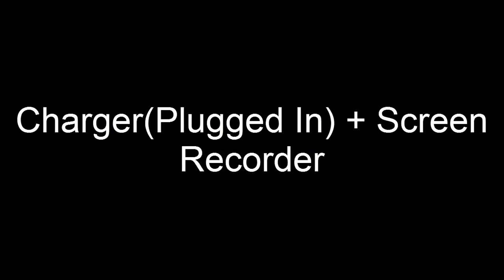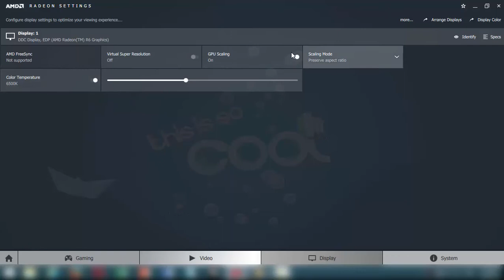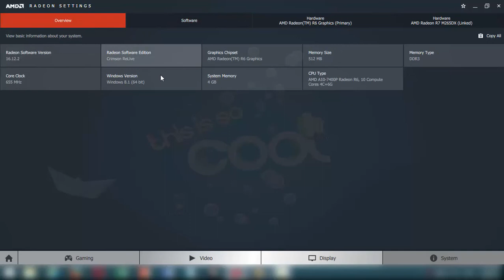Tomb Raider (2013) on ASUS X550ZE AMD A10 (VGA R6+R5 M230 2GB & RAM 4GB)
Laptop Notebook ASUS X550ZE AMD A10 ~ Gaming Laptop level Menengah

Detail :
AMD A10-7400p up to 3.4Ghz
VGA R6+R5 M230 2GB
RAM 4GB

Menggunakan Software AMD Radeon Crimson Relive version 16.12.2 .

Setting Grafis ~Tonton Video
Dengan menggunakan screen recorder  ~ rata-rata: 37.8 fps
Tidak memakai screen recorder ~ rata-rata : 40 fps
Semua Setting Normal/Medium dengan screen recorder ~ rata-rata : 27,6 fps
Semua Setting Normal/Medium tanpa screen recorder ~ rata-rata : 29,4 fps

Jika anda suka video ini klik tombol like di bawah dan
Jika anda ingin berkomentar atau request, katakan saja pada kolom Comment dibawah ini.

Terima Kasih anda telah menonton video ini.